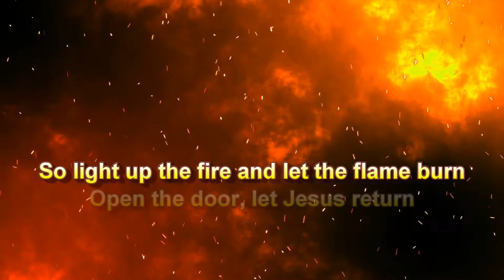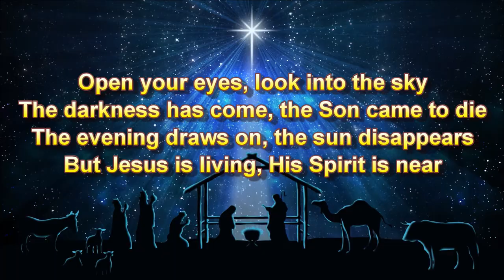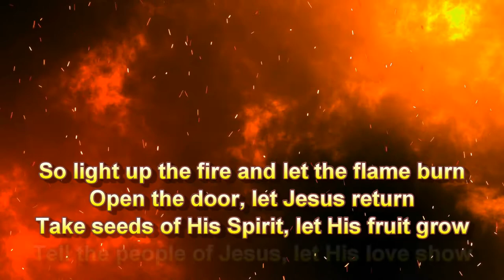Light Up The Fire - Derri Daugherty (with lyrics)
"Light Up The Fire" by Derri Daugherty from the 50 Choruses & Hymns album
Jer. 20:9 (NKJV)
Then I said, “I will not make mention of Him, Nor speak anymore in His name.” But His word was in my heart like a burning fire shut up in my bones; I was weary of holding it back, And I could not.